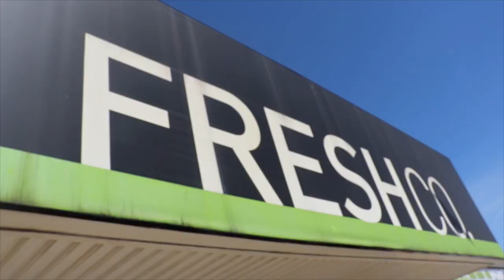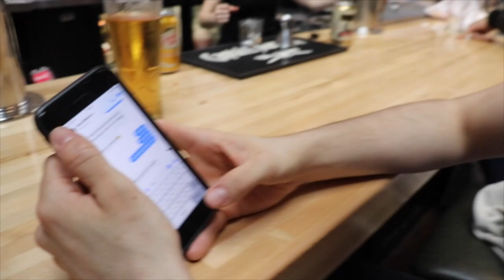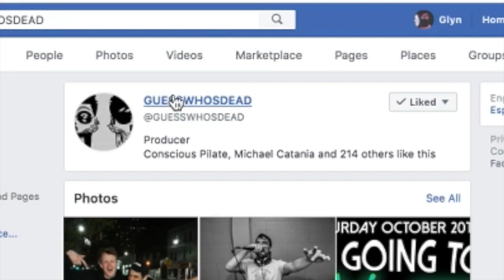GLYN CAN'T THROW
[MORS OMNIBUS Vlog 22]

Coherence is not our strong suit. Again.

New track BANANA BREAD out now.

Yeah..

[All music made by ya bois except the obvious ones]

GUESSWHOSDEAD